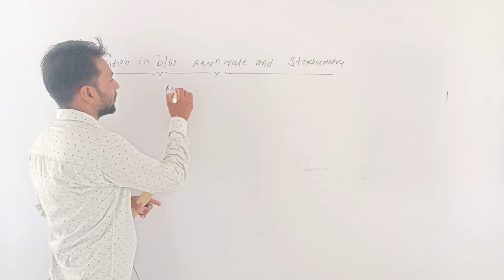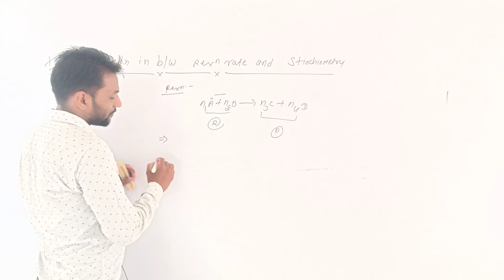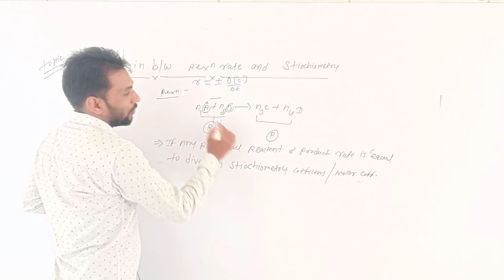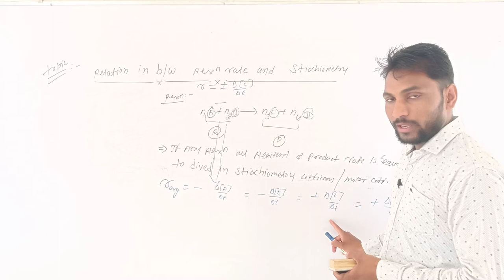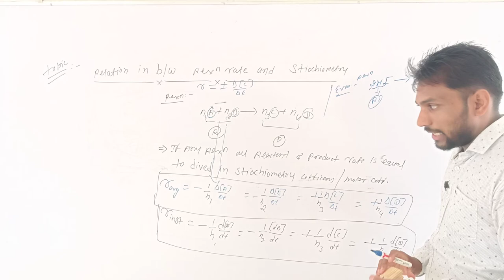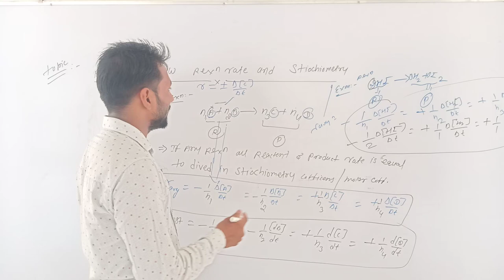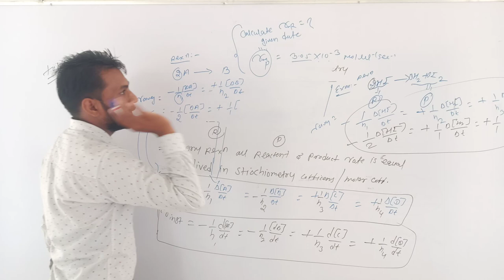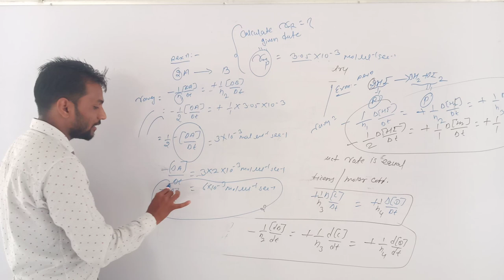lect 4 chemical kinatics ll Rci Edu. Hub Bansur Alwar Raj.